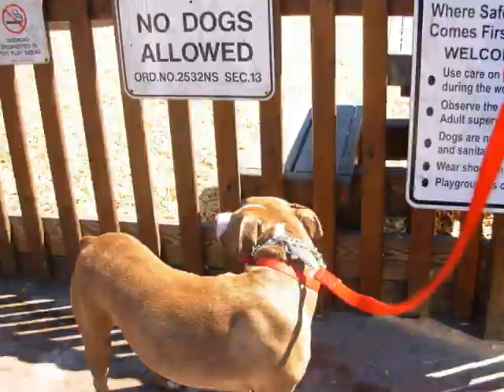Muriel's walk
Muriel goes on a walk in Berkeley.